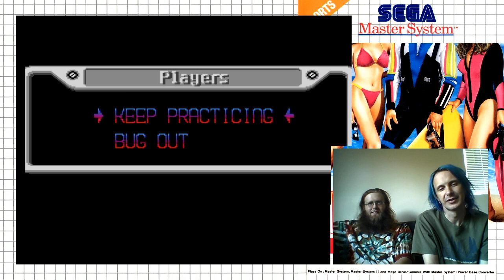Let's Play Everything: California Games 2